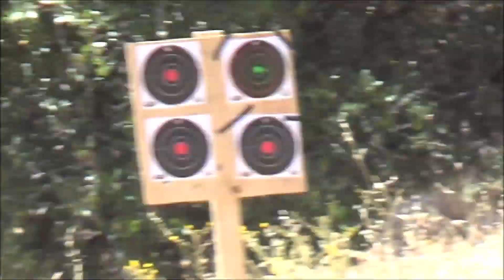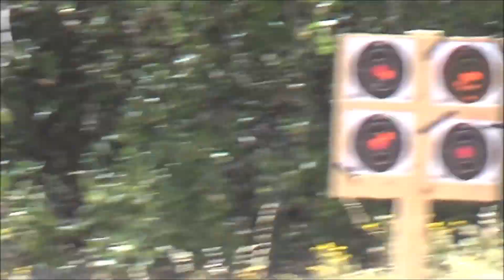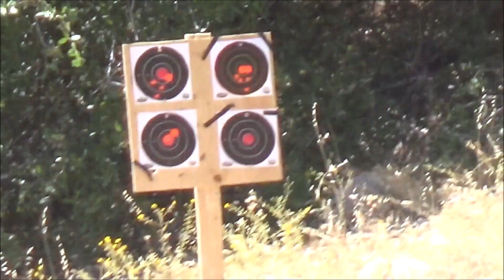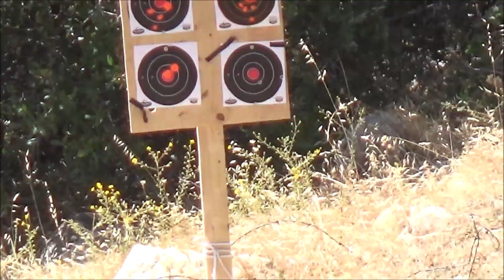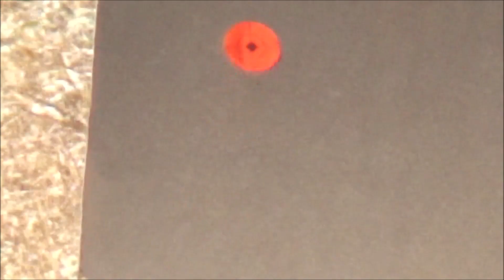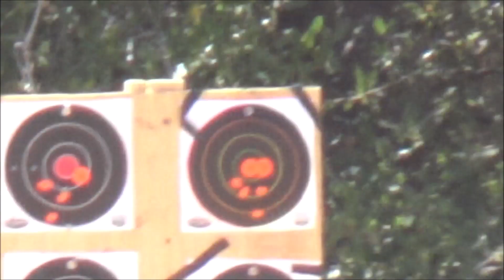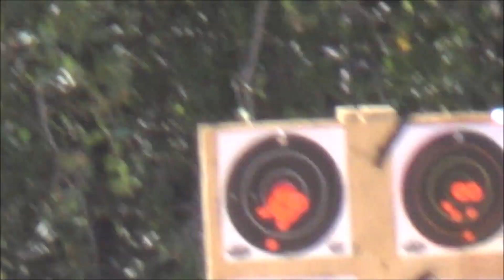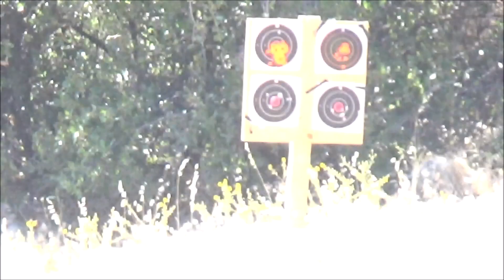TEAM HMONGOL TARGET SHOOTING 2019